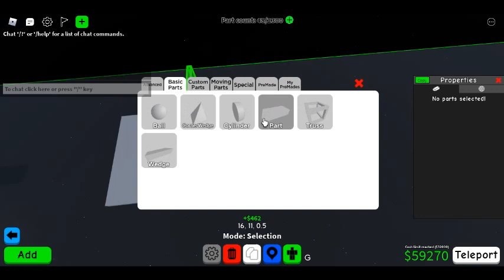MERRY CHRISTMAS BAD LUCK